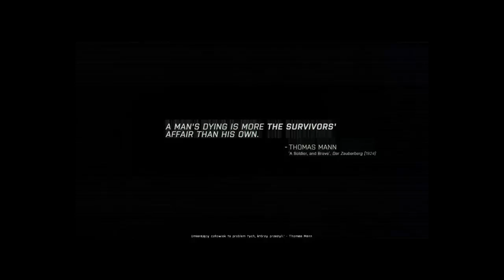Arma 3 Kampania Odcinek 4 - Sytuacja Normalna 1/2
Hej, cześć, siemano wam wszystkim tu ja theromanek100 i witam was w 4 odcinku z serii zagrajmy w Arma 3. W tym odcinku rozpoczniemy wykonywanie misji pt. "Sytuacja Normalna". Dokończenie misji ukarze się już niebawem.
Zapraszam :)
Plan Miesiąca Sierpień 2015: sh.st/vb39s
Dotacje: sh.st/vb32E
Football Team: sh.st/vb35Z
- Nick: Sergio Kun Aguero 16
- ID: 60262
- Klub: ST SKORPIONS TEAM
- ID Klubu: 4323
Goal United: sh.st/vb4bO
- Nick: theromanek100
- Nazwa Klubu: Manchester City FC
Forge of Empires: sh.st/vb36k
- Nick: theromanek100
- Nazwa Miasta: Drelów
BattleStar Galactica Online: sh.st/vb36B
- Nick: theromanek100
Duel of Champions: sh.st/vb35e
- Nick: theromanek1000
War Thunder: sh.st/vnqB7
- Nick: theromanek100

Link do TubeGamers: sh.st/vb33i
Potrzebujesz pomocy? Wejdź na forum Kurso-Center:
sh.st/vb5wO